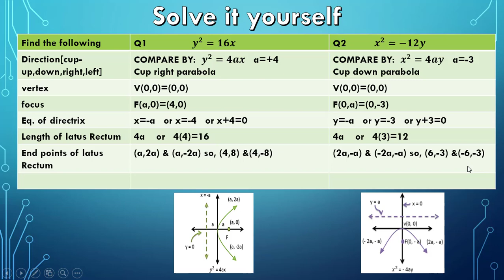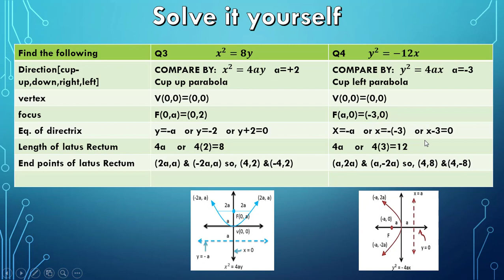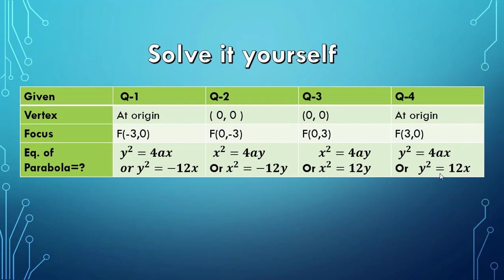XII MATHEMATICS UNIT 8 LECTURE 05